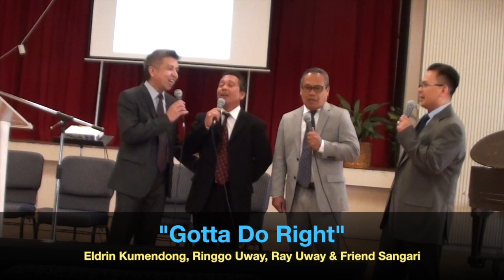Gotta Do Right 1